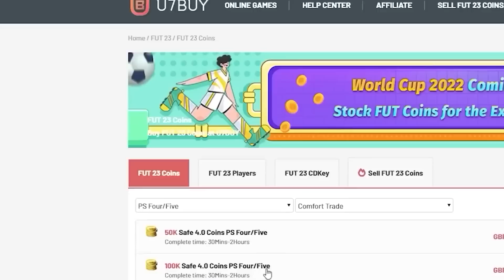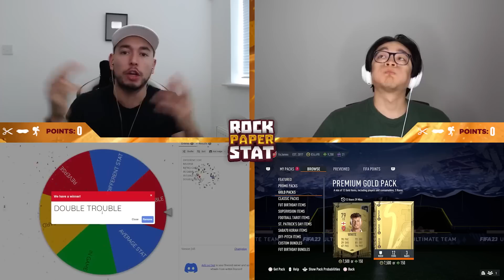THIS PACK IS INSANE 🔥 Epic FUT BIRTHDAY Rock Paper Stat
Let's SMASH 1000 likes if you're excited for FIFA 23 Rock Paper Stat!!

In this video myself and my opponent @MyChannel-j3w will be playing Rock Paper Stat on FIFA 23!!! In today's episode we open THE CRAZY NEW PROMO PACKS !!!

3x lifelines

Oakley